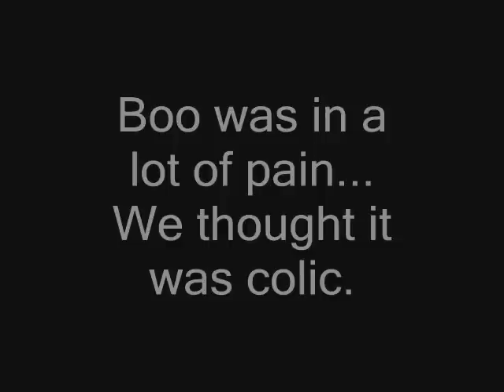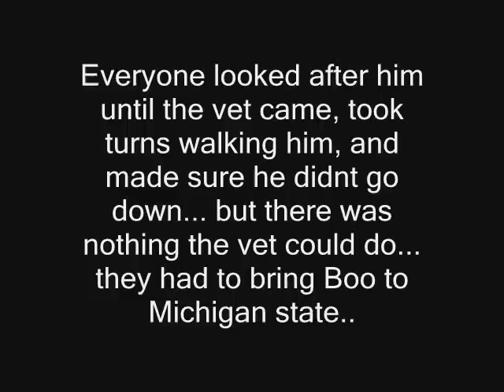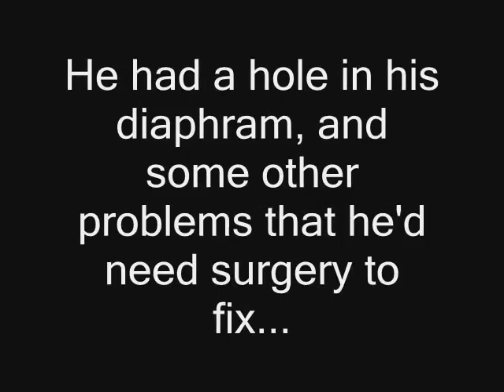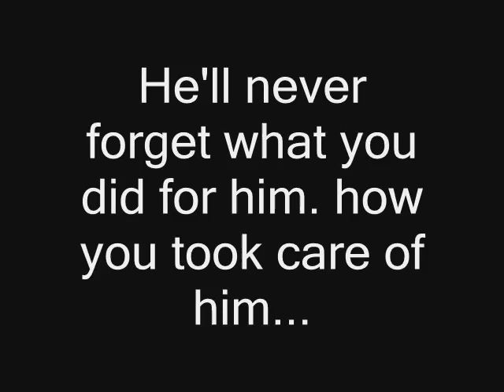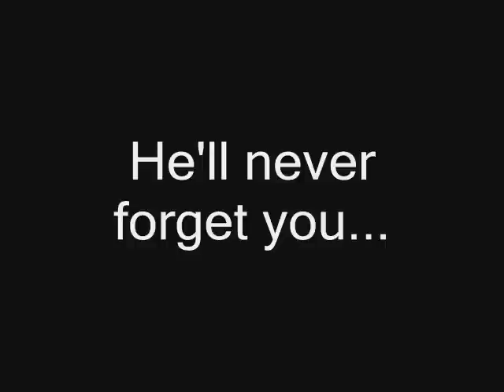I have some bad news....please watch :\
Boo lived a good life, and his mommy cared about him a lot... R.I.P.  Boo...